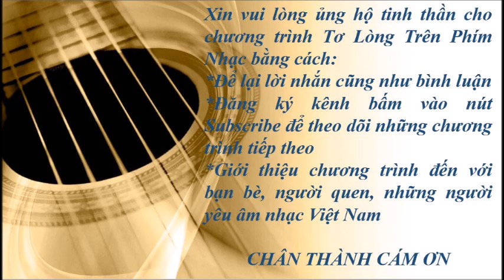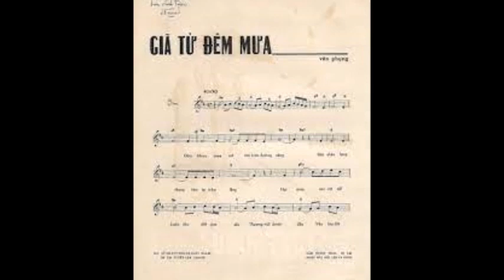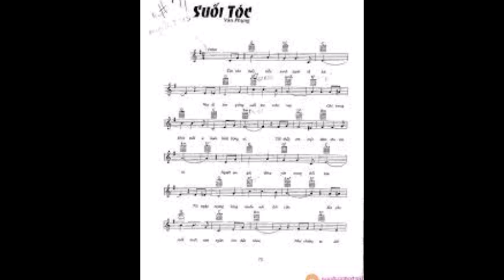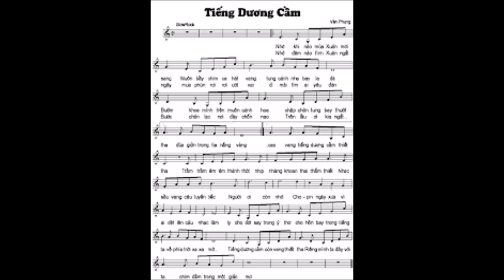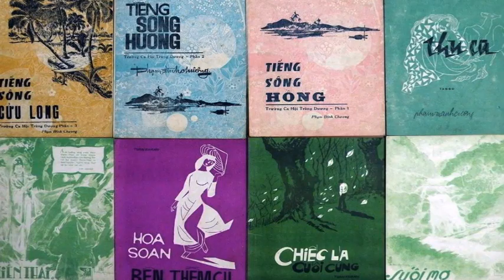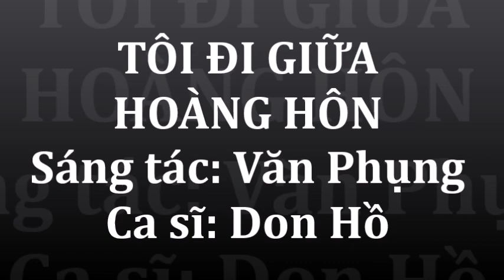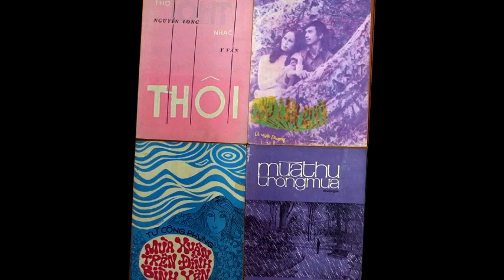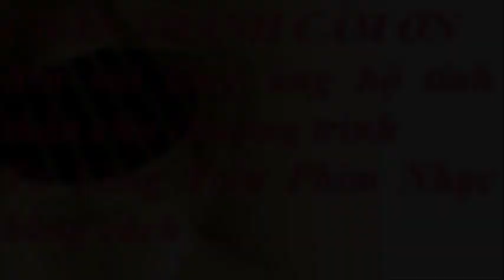Văn Phụng III - Suối tóc - Tơ lòng trên phím nhạc kỳ 068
Trân trọng.

Chương Trình Tơ Lòng Trên Phím Nhạc # 068 – VĂN PHỤNG 3
1- Yêu và mơ - Tuấn Ngọc
2- Dịu dàng - Thùy Dương
3- Giã từ đêm mưa - Anh Khoa
4- Nỗi buồn - Khánh Hà
5- Suối tóc - Châu Hà
6- Tiếng dương cầm - Thùy Dương
7- Tiếng hát với cung đàn - Hợp ca
8- Tình - Vũ Khanh
9- Tôi đi giữa hoàng hôn - Don Hồ
10- Yêu - Ái Vân
11- Chán nản - Khánh Ly
12- Xuân họp mặt - Hợp ca

Cuối cùng Văn Phụng và Châu Hà cũng vượt qua được tất cả mọi ngăn trở, để có nhau trong cuốc đời còn lại. Họ đã trở thành một đôi uyên ương, khắng khít bên nhau trong tất cả những sinh hoạt của làng ca nhạc Sài Gòn ngày đó.
Ngoài khả năng sáng tác, Văn Phụng còn là một nhạc sĩ rất giỏi về hòa âm, hòa tấu, và các kỹ thuật âm thanh. Ông đã từng trình diễn trong ban quân nhạc, đài phát thanh, vũ trường… Ông sử dụng thành thạo nhiều nhạc cụ, cũng như hiểu biết sâu rộng trong lĩnh vực máy móc thâu thanh, nhờ có kinh nghiệm khi làm việc tại cơ quan UFO của Mỹ tại Việt Nam.
 Năm 1978, Văn Phụng sang Hoa Kỳ tị nạn. Ông viết hòa âm cho nhiều cơ sở băng nhạc Việt Nam tại California cũng như khắp thế giới. Một trong những chương trình văn nghệ của Thúy Nga Paris đã vinh danh ông. Và Châu Hà, nguồn cảm hứng cho những sáng tác của ông, vẫn luôn bên ông trong những buổi trình diễn khắp nơi.
 Khi sinh sống tại Virginia, ông đã mua được một căn nhà nhỏ ở Springfield. Với tâm hồn nghệ sĩ, ông đã biến mảnh vườn nhỏ thành một vườn địa đàng với hoa lá, chim muông… mỗi sớm mỗi chiều ông có thể ra đó uống trà, với thiên nhiên quanh mình, hưởng những ngày tháng còn lại trong an bình, hạnh phúc.
 Trong sự nghiệp sáng tác, Văn Phụng đã cống hiến cho nền âm nhạc Việt nam hàng trăm ca khúc giá trị. Khởi đầu từ "Ô mê ly" năm 1948 và kết thúc với "Chán nản" năm 1972. Giòng nhạc của ông sẽ mãi còn là những khúc ca vang yêu đời, từ thế hệ của ông sang đến những thế hệ sau này. Những sáng tác của ông chứa chan một niềm tin yêu cuộc sống, là những bài ca hạnh phúc cho kiếp sống ngắn ngủi của đời người.
 Văn Phụng qua đời năm 1999, để lại bao luyến tiếc cho những người yêu nhạc. Tuy ông không còn, nhưng chắc hẳn những cung bậc âm nhạc thiết tha của ông ngày nào, sẽ vẫn mãi còn tồn tại nơi cõi nhân gian.